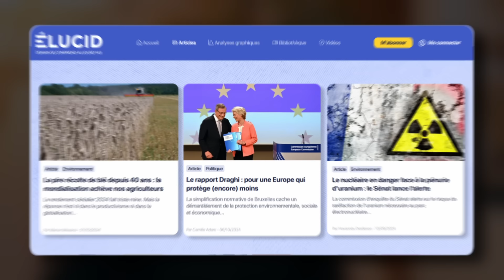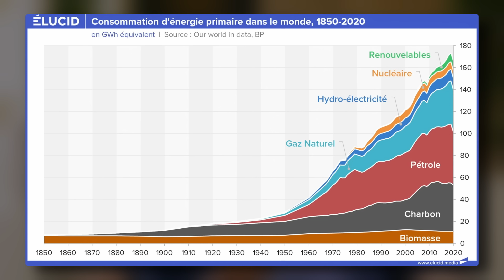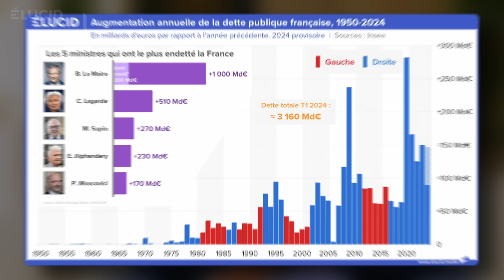NOTRE DÉNI VA CAUSER L'EFFONDREMENT : sortir des illusions et se préparer - Yves Cochet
▷ CETTE CHAÎNE A VRAIMENT BESOIN DE VOUS POUR CONTINUER À VIVRE !

▶ Yves Cochet est mathématicien et ancien ministre de l'Écologie. Il est l'auteur de nombreux ouvrages dans lesquels il alerte sur l'effondrement imminent de notre civilisation, dont tout récemment "Précision sur la fin du monde" aux éditions LLL. Dans cette interview par Carla Costantini pour Élucid, Yves Cochet nous appelle à sortir du déni. L'effondrement nous semble impossible à concevoir, il est trop catastrophique, trop grand, trop violent, et notre cerveau ne peut pas imaginer que le système complexe qui rend notre quotidien possible, n'est qu'un château de cartes, qui menace de s'effondrer à mesure que les crises s'additionnent. Notre impuissance est indépassable, paralysante. Pourtant, nous avons tout intérêt à nous y préparer..

⚠️ La zone commentaire doit rester un espace respectueux, de débat ouvert et constructif. Les rares attaques et/ou injures envers les invités qui acceptent bénévolement nos invitations ne seront pas acceptées. Merci pour votre compréhension.

📚 Retrouvez la synthèse d'ouvrage "Pour un catastrophisme éclairé" de Jean-Pierre Dupuy, dans notre bibliothèque d'autodéfense intellectuelle

✅ NOUVEAU : RETROUVEZ TOUTES NOS ÉMISSIONS EN PODCAST !

Présentatrice, production : Carla Costantini
Monteur : Xavier de Capèle

┌ NOUS SUIVRE ┐

Sommaire :
00:00:00 - Zapping
00:01:42 - Les phases de l'effondrement
00:20:26 - Notre monde est un système complexe fragile
00:23:26 - La collapsologie est-elle une science ?
00:31:52 - Le déni face à l'effondrement
00:49:03 - Le sens de l'histoire
00:52:31 - L'avenir dans un système qui s'effondre
01:06:26 - Individualisme ou coopération ?
01:17:36 - La renaissance
01:28:10 - Question finale